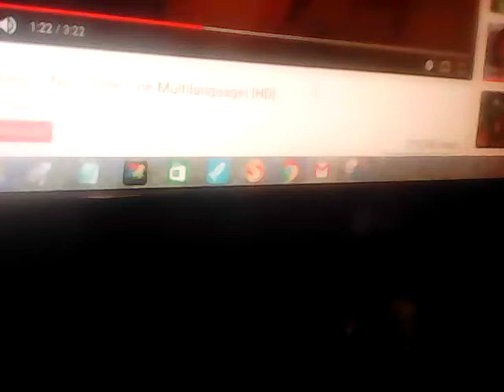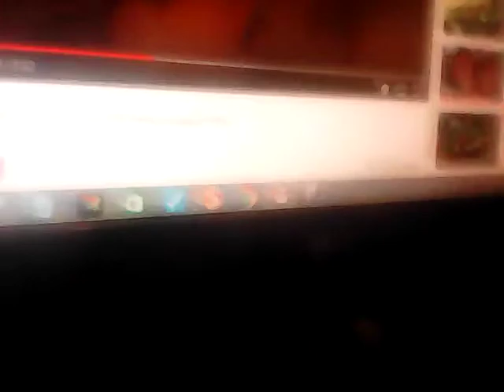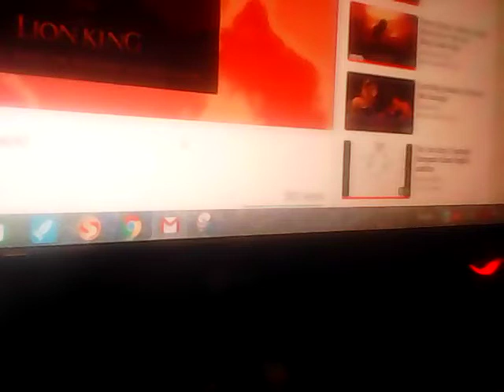SRDIAN HEBREW version